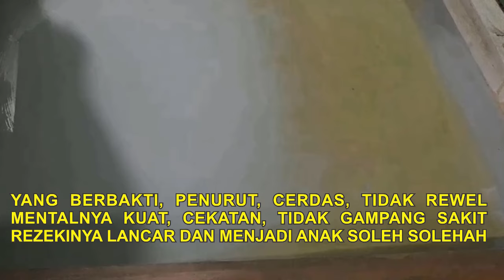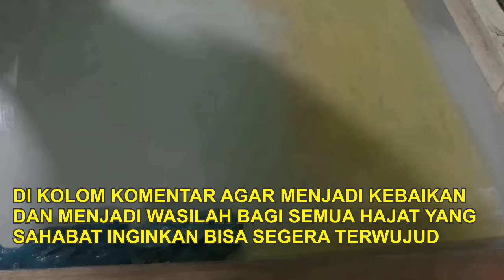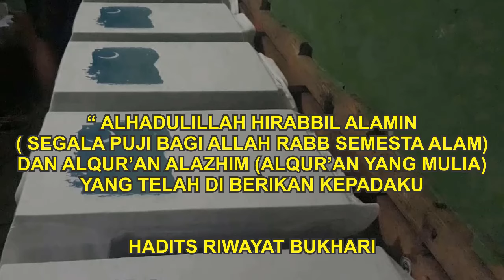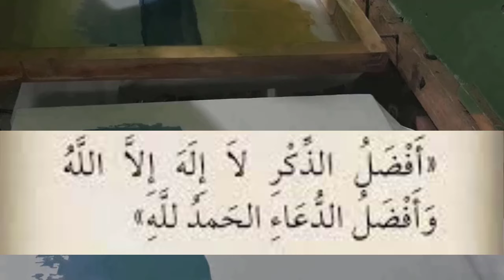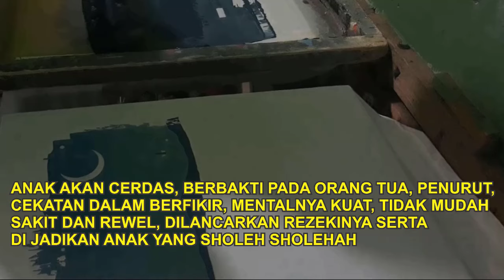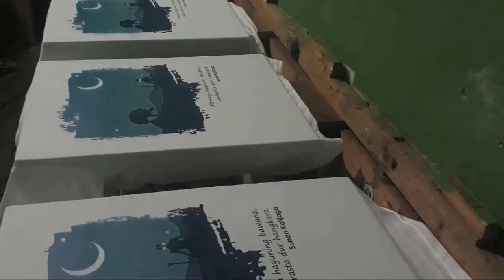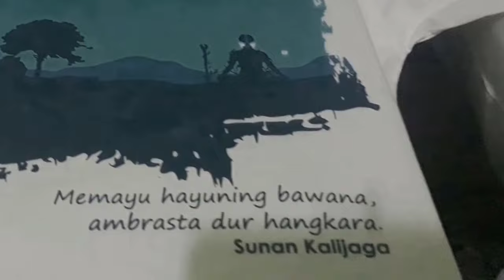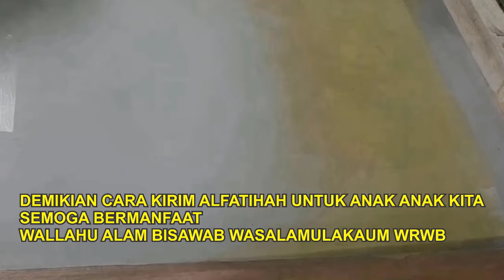Amalkan!! Jika Ingin Banget Anak jadi Sukses, cerdas, Nurut, Soleh Kaya Raya | Cara Mendoakan Anak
KHASIATNYA SANGAT NYATA!!, CARA KIRIM ALFATIHAH UNTUK ANAK

Mari kita kirimkan surah Al-fatihah kepada anak-anak kita secara rutin dan istiqomah, karena sangat besar dan banyak manfaatnya, yang diantaranya : anak akan berbakti, penurut, cerdas, tidak rewel, mentalnya kuat, tidak mudah sakit, rezekinya lancar dan akan menjadi anak yang sholeh-sholehah. silahkan disimak caranya, agar tidak sia sia mengirimnya...!!